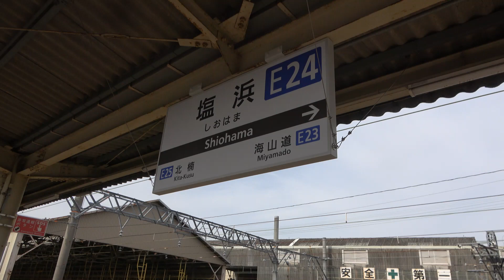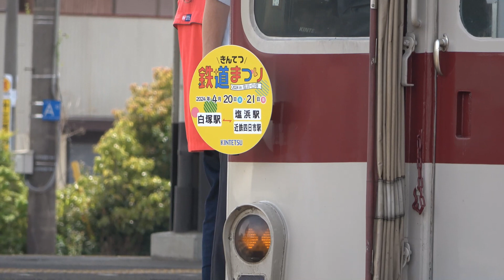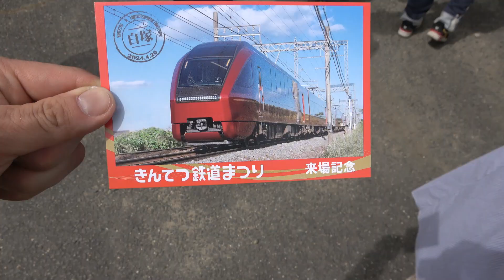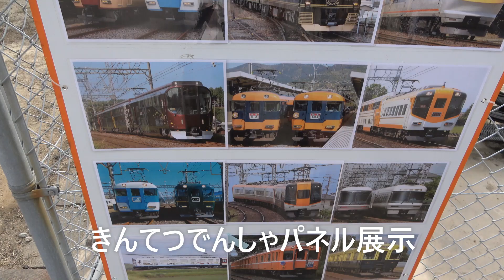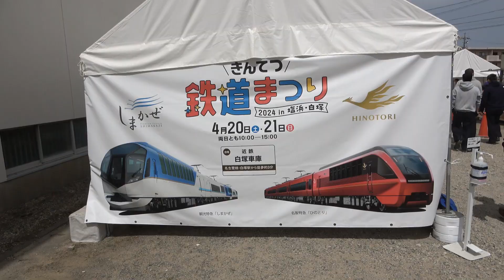きんてつ鉄道まつり2024in塩浜･白塚 はかるくん･3代目観光列車つどい･ミジュマルトレイン登場!!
近鉄2800系2815F白塚行き臨時
(L/Cカー･きんてつ鉄道まつり2024in塩浜･白塚ヘッドマーク付き)

00:00 オープニング

00:13 塩浜検修車庫･塩浜会場

00:25 モワ24形24F(電気検測車･はかるくん)

01:11 きんてつ車両展示(モト90形96･3代目つどい･デ32形電気機関車)

01:39 偶然とある列車が塩浜駅通過

01:49 きんてつ鉄道まつり恒例　近鉄50000系賢島行き特急(しまかぜ)塩浜駅通過(ミュージックホーン付き)

02:18 近鉄2800系2815F近鉄四日市行き臨時(きんてつ鉄道まつり2024in塩浜･白塚ヘッドマーク付き)　塩浜駅停車中･発車

02:55 あなたの車掌!!｢扉よし!!｣　2000系2002F(湯の山温泉行き準急)

03:09 あなたも運転士!｢出発進行!!｣　2430系2435F(塩浜行き準急)

03:22 車両移動機(軌陸フォークリフト)

03:27 トラバーサー大移動

11:39 2430系2455F塩浜行き準急(休憩電車)

11:45 沿線自治体PRコーナー

11:51 三重交通バスの車両展示(三重200か16-85･桑名営業所所属)

11:56 作業用機械車･軌道車の展示

12:17 塩浜会場から白塚会場へ移動

12:22 白塚車庫･白塚会場(初開催)

12:33 近鉄ガチャ

12:44 鉄道関連のグッズ販売

12:54 廃車部品の販売

13:00 きんてつでんしゃパネル展示

13:15 軌陸車･高所作業車展示

13:29 ミジュマルトレイン(＊警笛有り)

13:34 ミジュマルトレインの車内

14:23 ミジュマルトレイン洗車体験(ノーカット側面展望)

25:18 左側車両･2800系2801F白塚行き普通(車内床下体験で使用)

25:23 車庫内見学

25:35 エンディング

良かったら

メンバーシップも月190円でやっています。

こちらも良かったらお気軽にご入会の方よろしくお願いします。

お気軽に返信コメント･いいね!･シェアの方よろしくお願いします。

Bluesky(ブルースカイ)